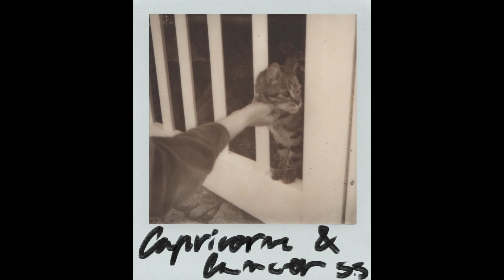The Shivers - Capricorn and Cancer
from the album I'm On Your Side on Big Deep Records
streaming everywhere
written by Keith Zarriello